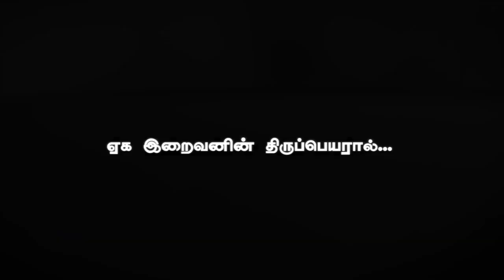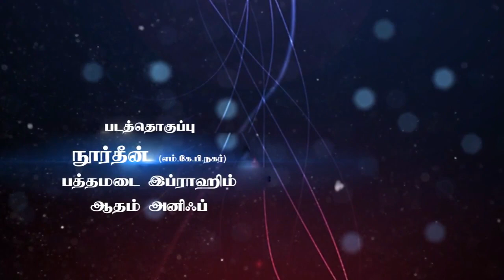இஸ்லாம் ஓர் இனிய மார்க்கம்.! - மஸ்கட் - பாகம்-1